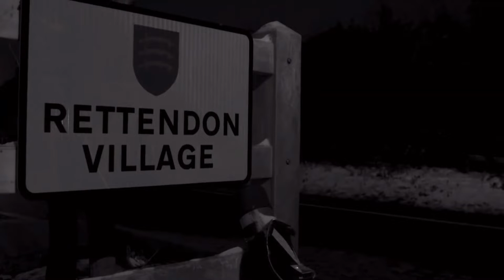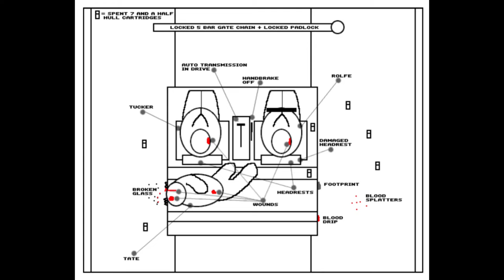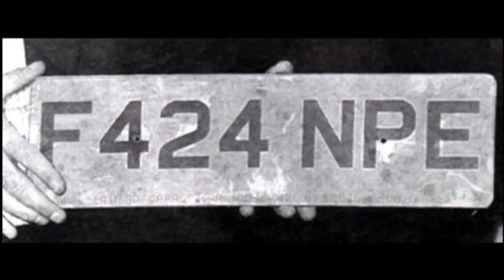The Essex Boys Murders - Compilation